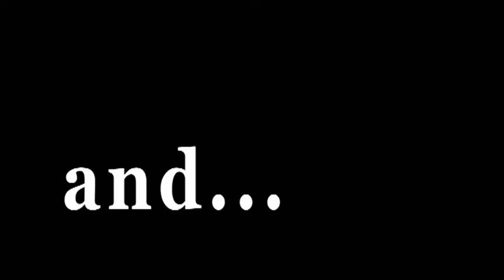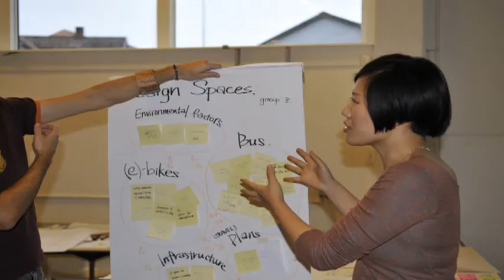How would you market Denmark?